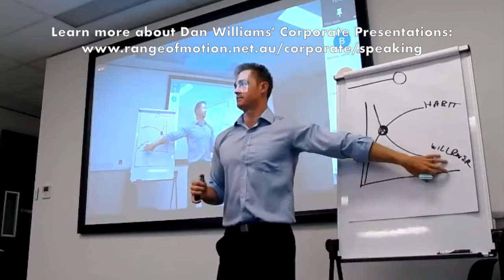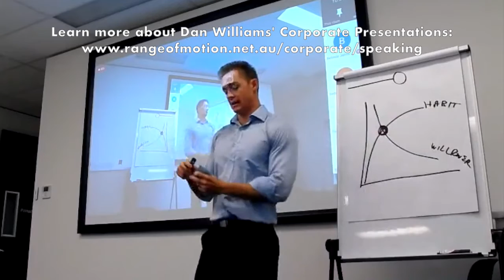The Anatomy of Building Willpower and Habits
Highlights from Dan Williams' Corporate Speaking engagement with Domain Property Group Australia.

Do you run a corporate health and wellbeing program and want to educate your employees on how to create positive long-term health habits?

As a Professional Speaker, Accredited Exercise Physiologist, Exercise Scientist and Director of ‘Range of Motion’, Dan Williams’ keynote presentation focuses not only on the importance of exercise and exactly what people should be doing, but it also gives practical habit formation strategies to make healthy exercise a lifelong lifestyle. The lessons transfer into all areas of life, building habits and willpower to optimise all areas of human performance.